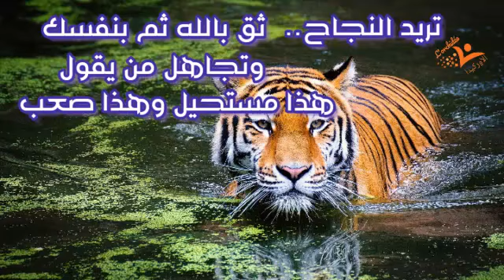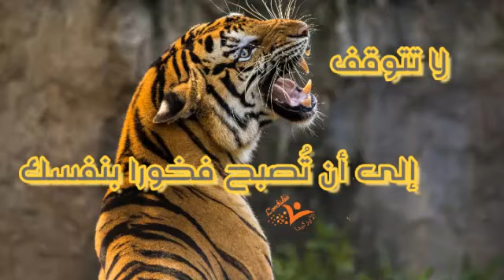أقوى فيديو تحفيزي للنجاح وتحقيق الأهداف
لا تتوقف.. إلى أن تصبح فخورا بنفسك
عبارات و كلمات تحفيزية للنجاح